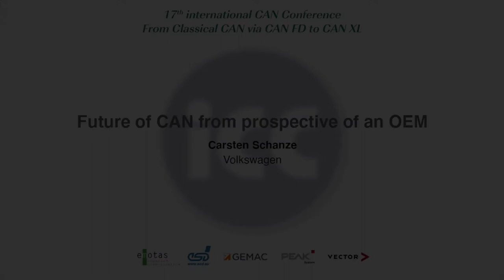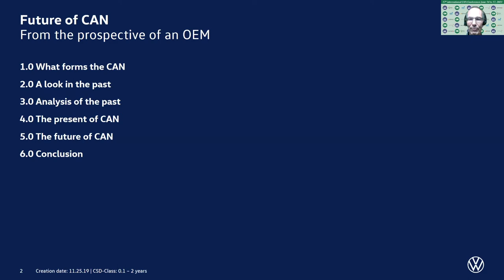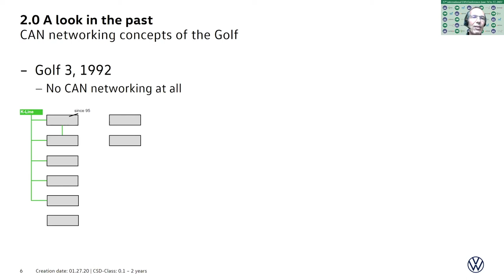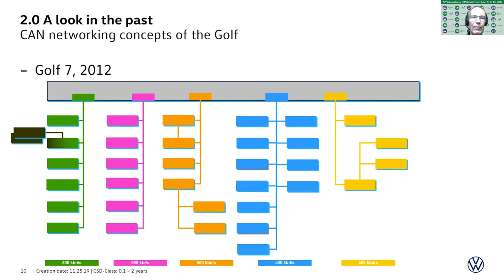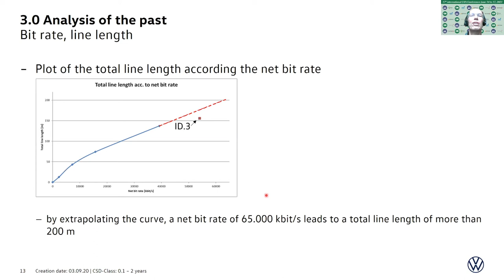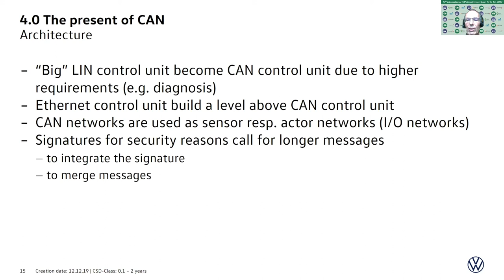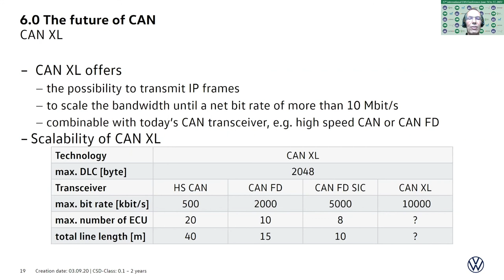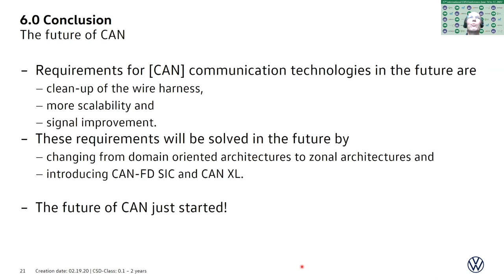17th iCC paper: Future of CAN from prospective of an OEM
Carsten Schanze - Volkswagen
The future of CAN is linked to the future of architectures in vehicles. This paper considers the future of architecture from a physical layer point of view, too. The requirements for future architectures will developed by analyzing the past and the present.